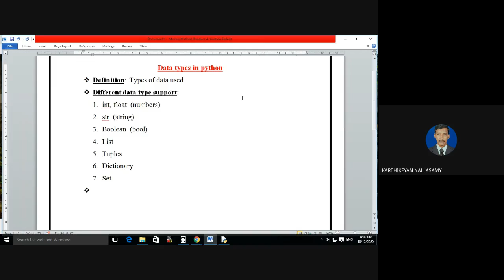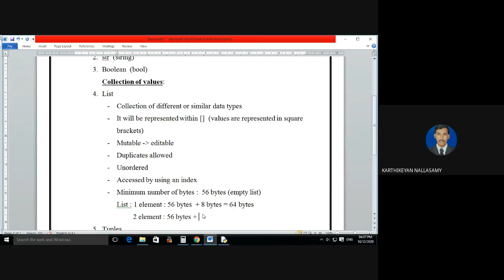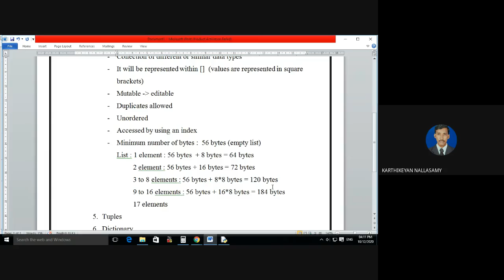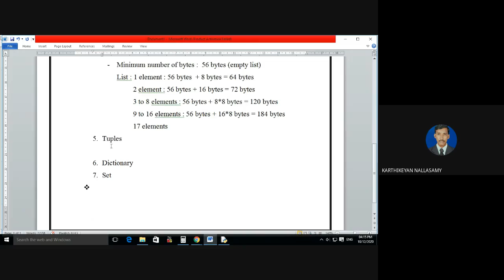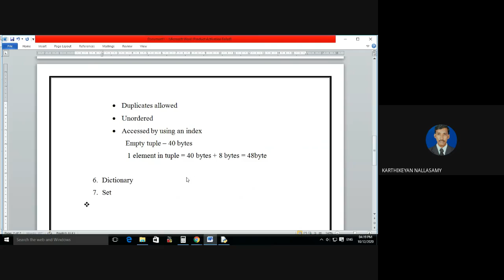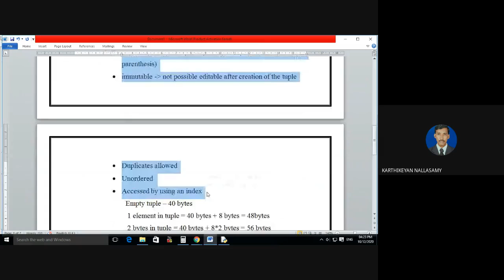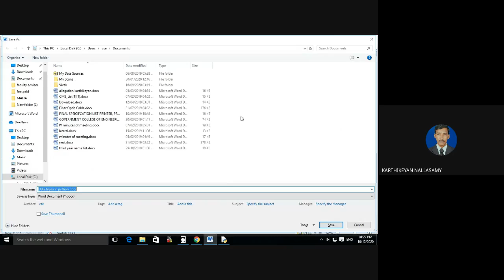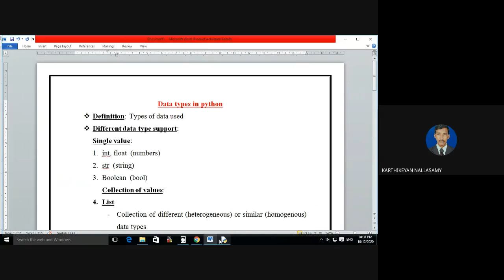Data types : List, Tuples, Set and Dictionary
Welcome to Hidden Box,

If you need any clarification kindly, write down Your comments ...

Always Stay tune with Hidden Box